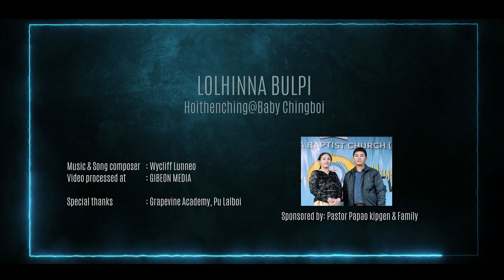HOITHENCHING@BABY CHINGBOI || LOLHINNA BULPI || Video processed at GIBEON MEDIA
LOLHINNA BULPI
Hoithenching@Baby Chingboi

Music & Song composer : Wycliff Lunneo

Special thanks :
Grapevine Academy, Pu Lalboi

Lam lam lam Inge Lolhinna eipe Pakai
I will  dance to the Lord  who prosper my life.
Lhai'in chom inge jesu'n kei eingailu e
I will jog and bob because Jesus loves me
Keidin thilpha aboljing
His benevolence upon me

Chorus:
Lolhinna bulpi Pakai'a
The root of success is in the Lord!
Ama lungtoh te avangphai
His faithful men has a good way
Nule pa seingai lolhinna
Obedience to parents for success
Damtheina kipana
Health for a cheerful soul

Na na na La la la...